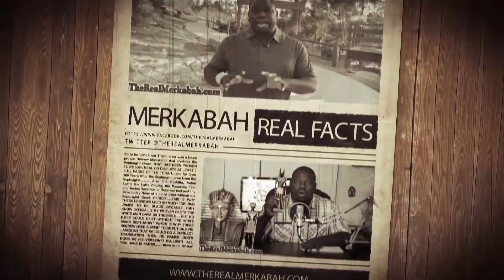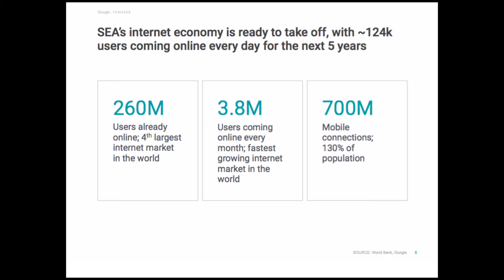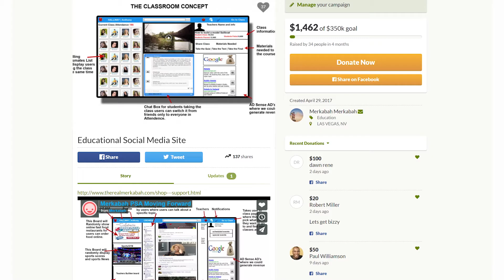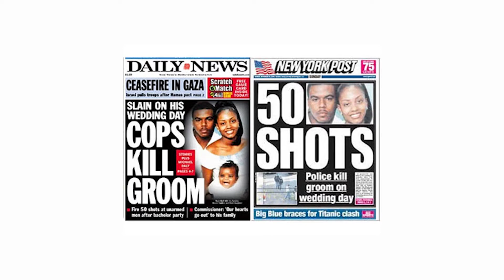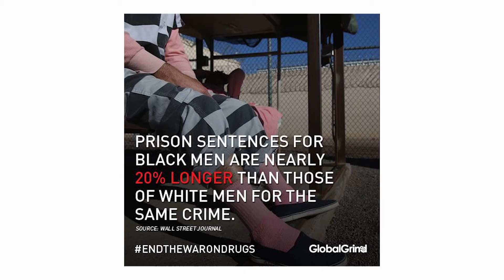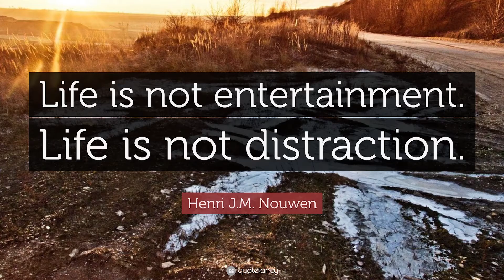2of2 The Mindset of Progress